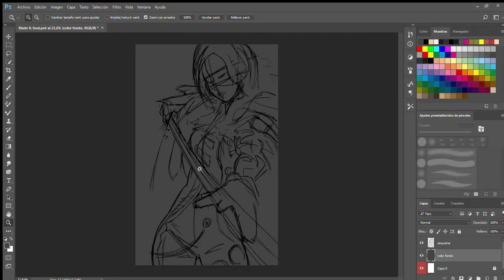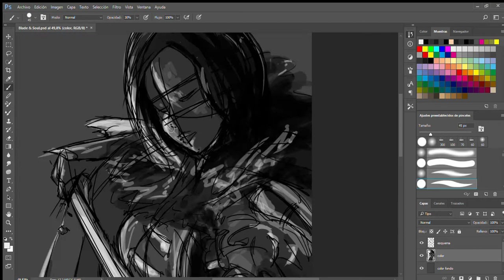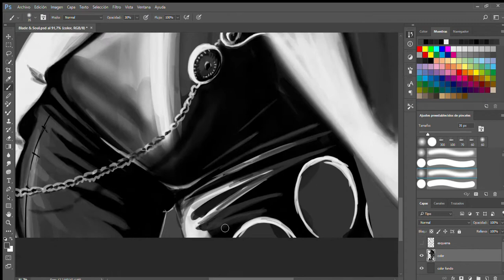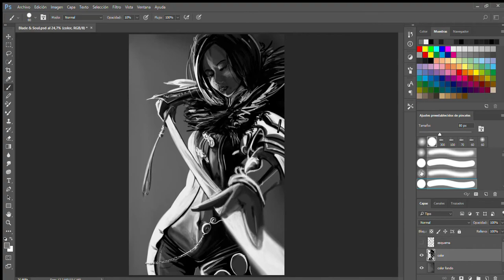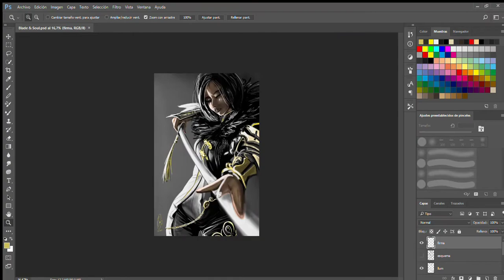Jinsoyun of Blade & Soul Speedpaint | kaai art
Illustration made with Photoshop and Wacom Intuos Pro in 2017. Fanart of Jinsoyun, character of Blade & Soul, made with the basics brushes of Photoshop.

Don't hesitate to share if you like it!

1. Blade & Soul, Original Soundtrack, The Story- Track 02. Fly into the Sky
2. Blade & Soul, Original Soundtrack, The Story- Track 04. Pledge of the Sword